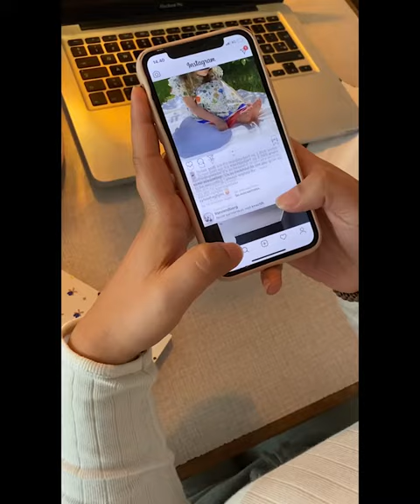Yourniversity - følg studielivet på AU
På Yourniversity kan du følge studielivet på Aarhus Universitet – oplevet, fotograferet og filmet af de studerende selv. Her får du et indblik i hverdagen som studerende på AU, i festerne, overspringshandlingerne, eksamen og alt det andet, du kommer til at bruge din studietid på.